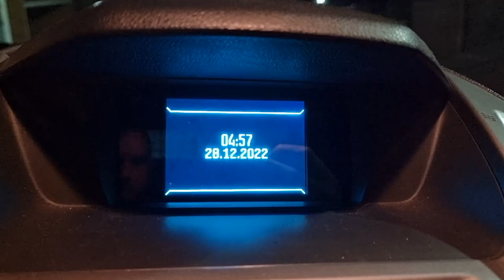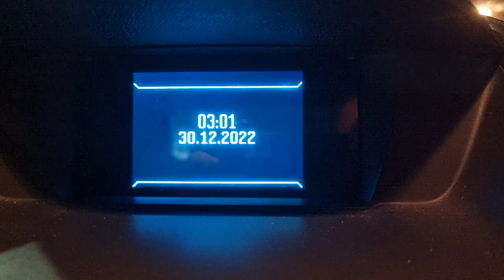48hr Fishing Challenge | EP5 | Cod fishing Conway Estuary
This last instalment of the 48hr challenge is another scouting mission. This time checking out a spot I've seen ‎@GAMEKEEPERJOHN fishing a couple of times now.

Conveniently located roughly an hour from Anglesey and 2.5hrs from home, its got the potential to be a regular breakpoint on my trips over to the island this summer.

I was treated to an unusual break in the weather too with the skies clearing and the wind dying it was a really pleasant evening which made up for the lack of fish.

Not the way I wanted to end the trip, but it's another new spot added to the possibilities, more lessons learnt, and a spot I'll be returning to that's for sure!

Until next time, take care and tight lines!